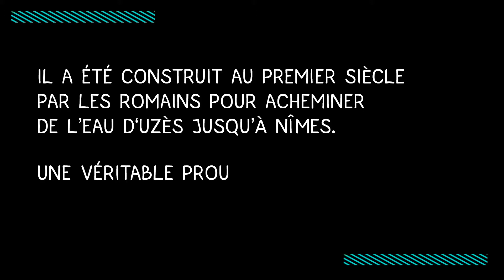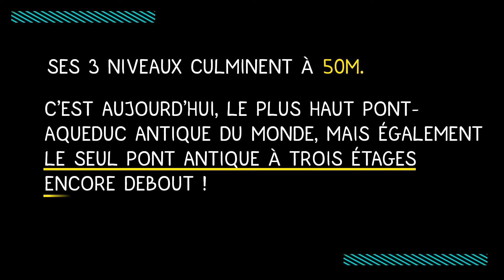La P'tite Histoire - Le pont qui n'en était pas un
A l'occasion de l'installation de nouveaux outils numériques à Uzès, nous vous proposons une P'tite histoire sur le fameux Pont du Gard !

• Qui sommes-nous ❓
Cartelmatic accompagne aujourd'hui plus de 1000 sites dans leur stratégie d'accueil. Grâce à ses produits « OUTDOOR » : vitrines et mobiliers urbains interactifs, « INDOOR » : bornes interactives, tablettes libre-service ou en médiation, écrans dynamiques, murs d'images…

Photos :
Pont du Gard
Auteur : Neil Gibbons
Pont du Gard - River Gard - panoramic
Auteur : Elliott Brown
730 Pont du Gard
Auteur : Tiberio Frascari

Auteur : PartnersInRhyme
Rumbling Valley
Auteur : JediProd
Source : La Musique Libre